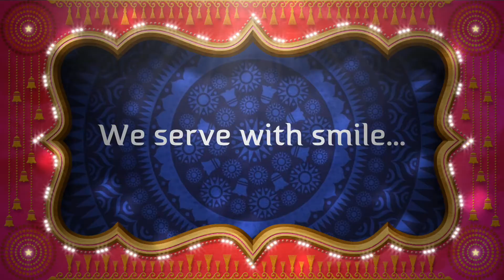Gloria Jean's Coffees @ Sultan Center.. GJC Crew Bahrain